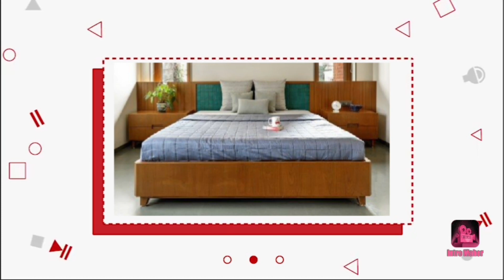House Design 🏠✅ | new to filor